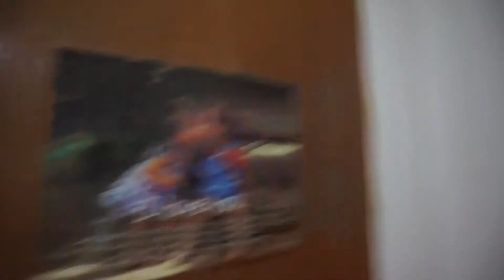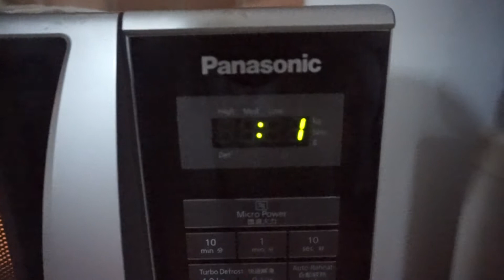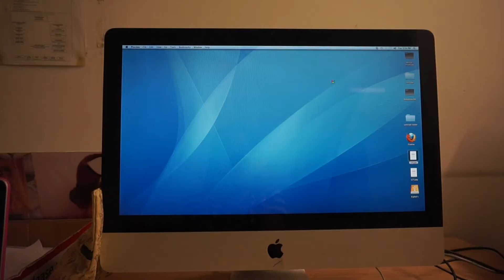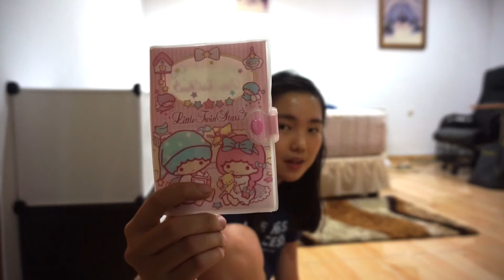Daily Vlog| Funny Things About Loki (Hal Lucu Tentang Loki)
WARNING! Avengers 2 (lil' spoiler alert!)

for those who think my style is different than older videos, yes it is. I'm more delightful in this kind of style so... yeah..
Plus, I just downloaded Final Cut Pro and IT WAS REALLY AWESOME!